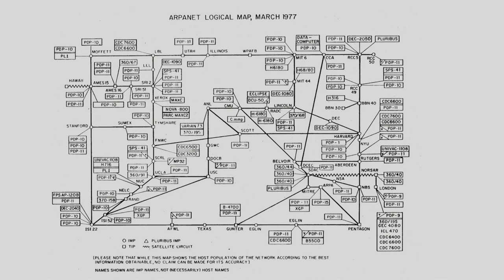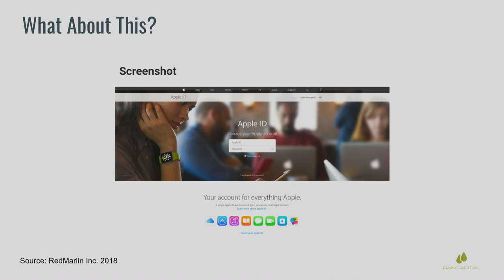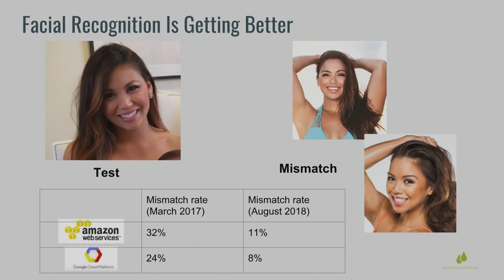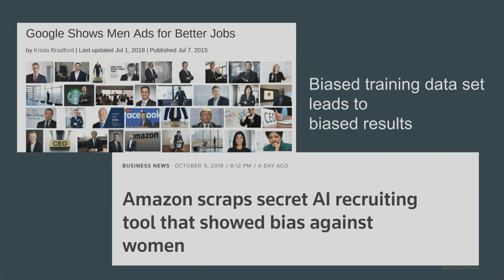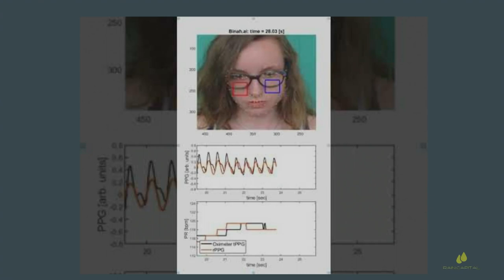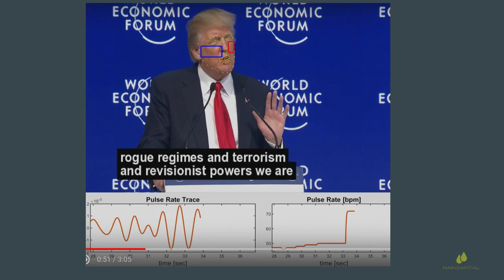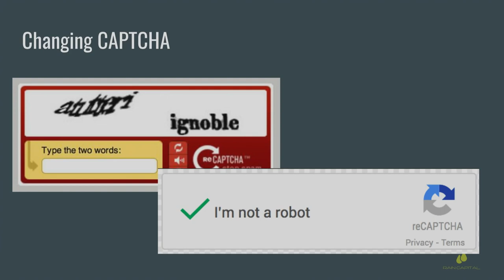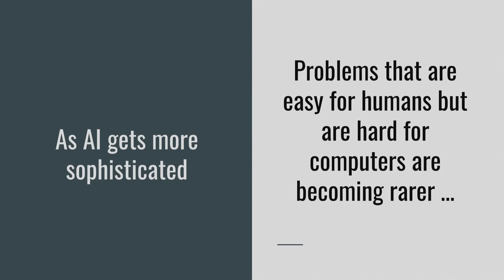Defensible Application Security for the Artificial Intelligence Era - Chenxi Wang - AppSecUSA 2018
From the very beginning of the Internet, humans have struggled with how to trust in the digital world. Neuroscience studies are gradually uncovering clues as to how our brains process digital cues, and how we adapt to an increasingly extensive digital presence around us. As the scale of that presence increase exponentially so is the complexity of applications that process, represent, and protect the digital transactions, the identities, and the actions that we undertake every day. Today application security is a race against bad actors. We have fairly effective tools to separate humans from digital entities and test trustworthiness of certain actions, but we are wholly unprepared for a world when a digital entity passes the Turing test. This talk takes us through the concept of trust, how our brains process trust, and how we may arrive to decision making based on trust in the digital realm. We will examine how the infusion of machine learning and AI impact design principles for application security. Why we must design applications and systems with real-time controls that operate at scale and respond automatically to dynamic and intelligent adversaries.

Chenxi Wang
Founder, Rain Capital
Dr. Chenxi Wang is the Founder of the Jane Bond Project, an independent security research and advisory firm. Wang also serves on the boards of various startups and VC funds. Previously,Wang was the Chief Strategy Officer at Twistlock.